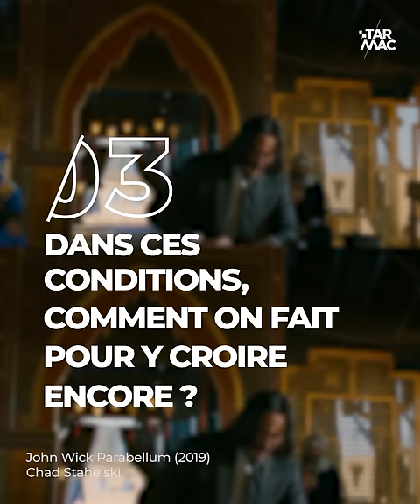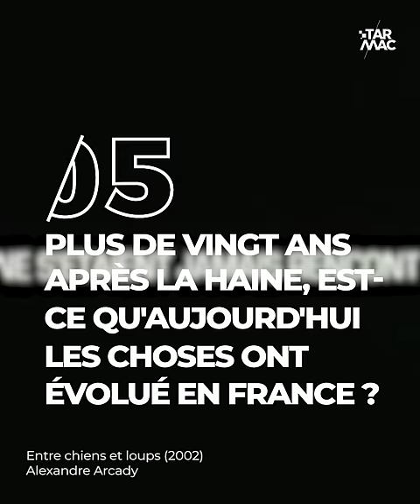SAÏD TAGHMAOUI, de la cité des 3000 à Hollywood • PORTRAIT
« De 'la Haine' à Hollywood », c’est le titre du livre autobiographique de Saïd Taghmaoui sorti cette année. Il retrace l’histoire d’un jeune des quartiers de banlieue parisienne qui gravit les échelons jusqu’aux plus hautes marches du cinéma hollywoodien.
Mais pour ça il devrait s’affranchir des discriminations, de ses propres démons mais pas seulement… Pour Tarmac, l'acteur qui est actuellement à l'affiche de la saison 2 de la série "Validé", est revenu sur son parcours hors-norme.

Interview : Johanna Bouquet
Réalisation et montage : Thomas Debouvries x Luca Van Ecke